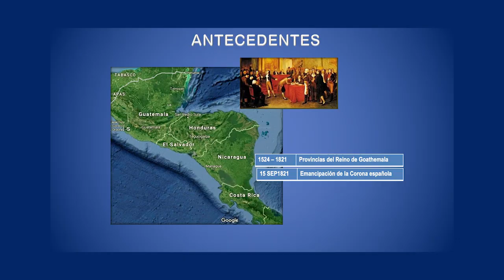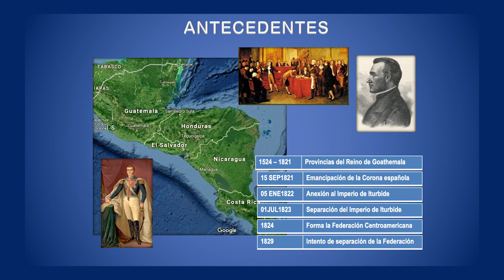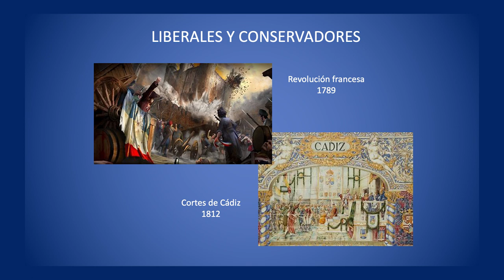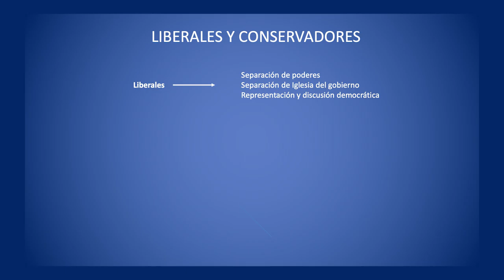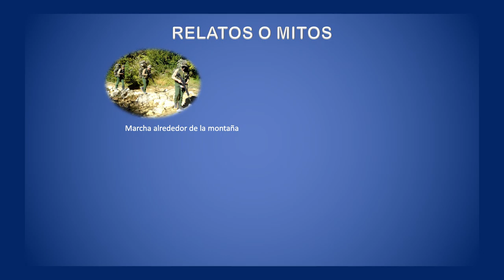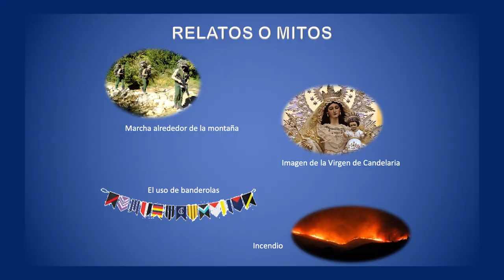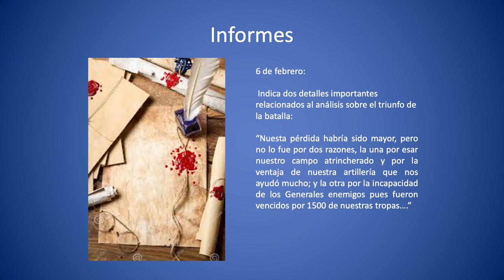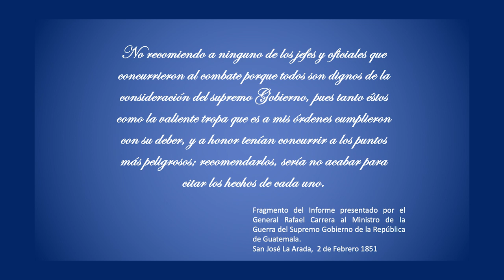La batalla de la Arada | Lucila Sierra